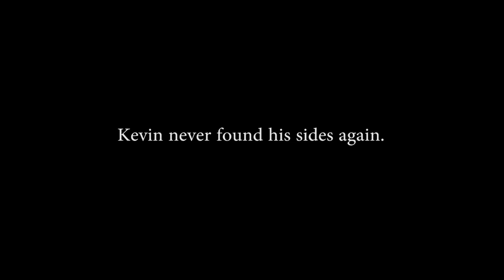Operating Operationally Episode 1: Chalet Hotbox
Professional players. Professional tactics.

On the short bus, maybe.